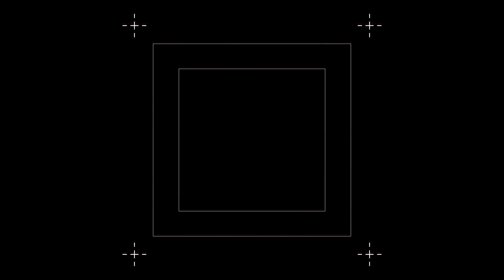"LIL WAYNE - 6 FOOT 7 FOOT" HIP HOP CHOREO - All The Way Up Dance Studio Iowa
𝗔𝗟𝗟 𝗧𝗛𝗘 𝗪𝗔𝗬 𝗨𝗣 𝗦𝗧𝗨𝗗𝗜𝗢

We are the ONE and ONLY Hip Hop Dance Studio and Community in Iowa. We offer a wide variety of classes including Hip Hop, Heels, Chair, K-Pop, Breaking / Breakdance, and free open sessions/practices for you to hone your craft.

We serve the surrounding area:
North Liberty, Cedar Rapids, Marion, Solon, Iowa City, Coralville, Tiffin, Amana, Robbins.

ᴄᴀᴍᴇʀᴀ ꜱᴇᴛᴜᴘ ᴜꜱᴇᴅ ɪɴ ᴛʜɪꜱ ᴠɪᴅᴇᴏ:
𝗦𝗢𝗡𝗬 𝗔𝟳𝗦 𝗜𝗜𝗜
𝗦𝗢𝗡𝗬 𝗙𝗘 𝟭𝟮-𝟮𝟰𝗺𝗺 𝗙𝟮.𝟴 𝗚 𝗠𝗮𝘀𝘁𝗲𝗿 𝗟𝗲𝗻𝘀
𝗗𝗝𝗜 𝗥𝗦𝟮 𝗚𝗶𝗺𝗯𝗮𝗹 𝗦𝘁𝗮𝗯𝗶𝗹𝗶𝘇𝗲𝗿
𝗔𝗧𝗠𝗢𝗦 𝗦𝗵𝗶𝗻𝗼𝗯𝗶 𝗠𝗼𝗻𝗶𝘁𝗼𝗿
𝗧𝗜𝗟𝗧𝗔 𝗥𝗲𝗮𝗿 𝗢𝗽𝗲𝗿𝗮𝘁𝗶𝗻𝗴 𝗛𝗮𝗻𝗱𝗹𝗲